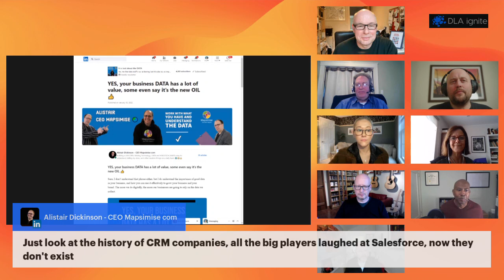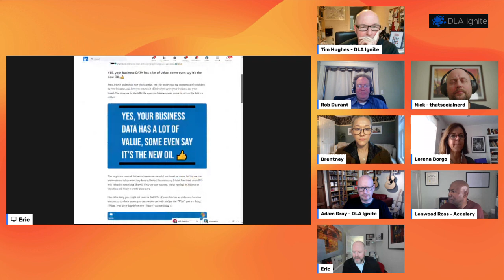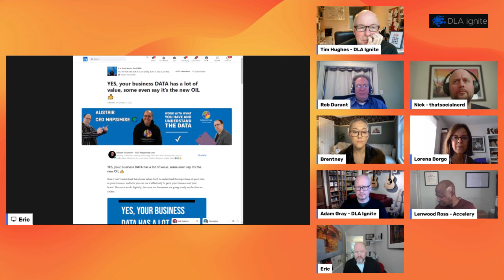Welcome to the digital download “pop-up” with guest editor Tim Hughes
First of all, this show is not a sales pitch

The objective here is to enhance all our digital skills and maybe even entertain each other at the same time

The panel is there to debate subject provided by the guest editor and the audience

We want you, the audience to ask questions, debate and network with other members

What's coming up this our...

The first 15 minutes (ish) will be

“content of the week” the panel and the audience will share a piece of content that has helped them, inspired them, or made them laugh

(It does not have to be on LinkedIn)

Then we launch into the discussion

These are the three subject areas we will be discussing

1.    Life can be overwhelming – What are your digital coping strategies?

2.    What is compassionate leadership?

3.    If a client asks for something that will fail, what should you do, take the money or walk away?

We welcome an audience questions and comments – join the debate

The last 15 minutes is will be where the panel will share their “top tip”

The content discussed today include the following

Lorena's content

Brentney's content

Lenwood's content

My (Tim Hughes) content

Adam's content

Nick's content

Eric's content

For more information on myself Tim Hughes, social selling, digital selling or my company, DLA Ignite then follow these links